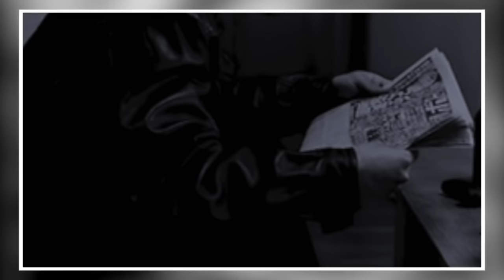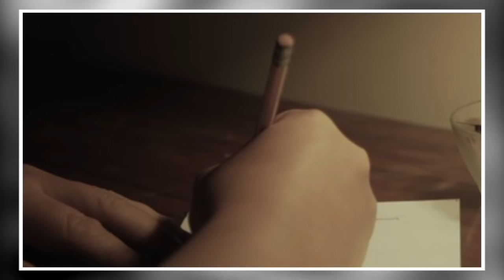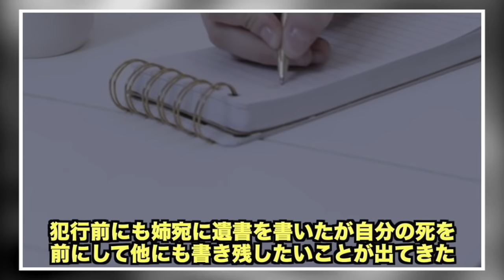【津山事件】奇妙な風習に取り憑かれた男が昭和史上最悪の被害をもたらした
‹動画の説明›
今回は1938年に岡山県にある小さな集落で発生した津山事件についてまとめて行きます。